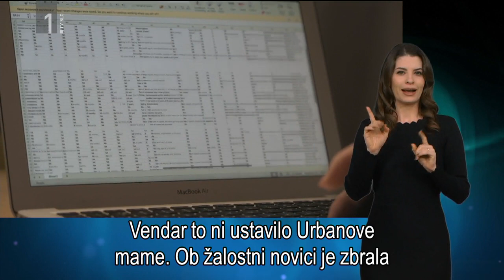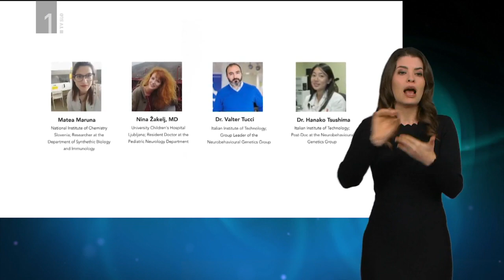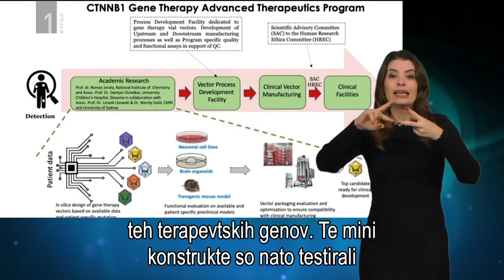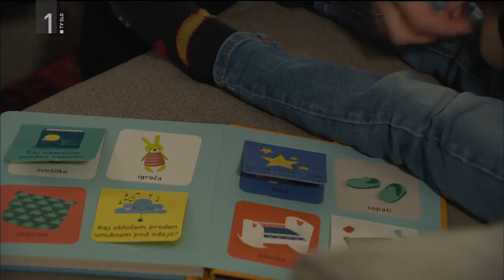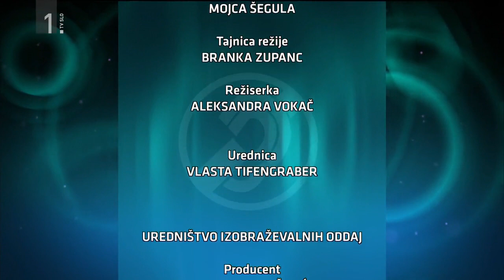Koraki za Urbana, zdravilo za vse otroke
Koraki za Urbana, zdravilo za vse otroke, izobraževalno-svetovalna oddaja
Ob božiču, družinskem prazniku, smo se spomnili malega Urbana z redko in hudo nevrološko razvojno motnjo, sindromom CTNNB1, in njegove mame, neverjetne borke. Špela Miroševič se je namreč sama podala na pot raziskovanja bolezni in gena. V želji, da bi za zdravljenje razvili gensko terapijo za ta sindrom, je združila domače in tuje strokovnjake. Kajti farmacevtska podjetja za to bolezen nimajo posluha, saj jo ima le 400 otrok na svetu. Toda Špela Miroševič se ne vda in upa, da bo zdravilo kmalu na voljo njenemu Urbanu in vsem otrokom po svetu, ki imajo to redko gensko okvaro. Vabljeni k ogledu oddaje Prisluhnimo tišini 24. decembra ob 14.40 uri na prvem sporedu.
Žanr: Druge dokumentarne oddaje
Režiser: Vokač Aleksandra